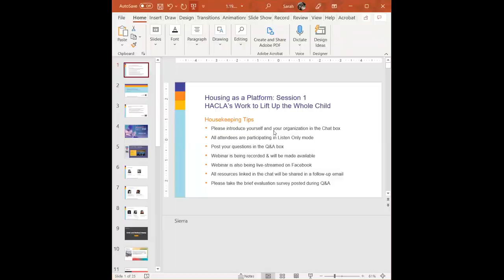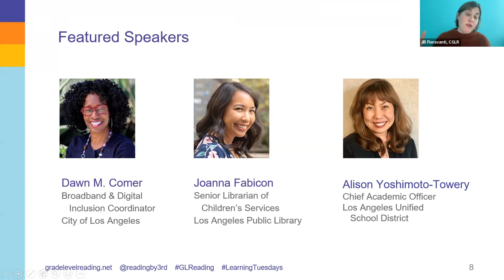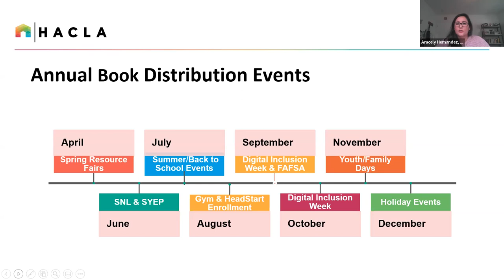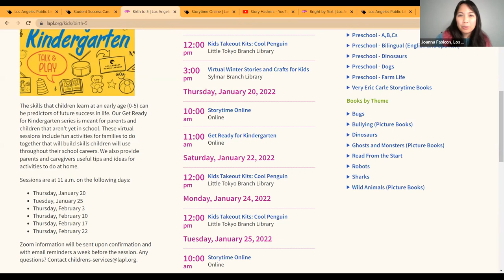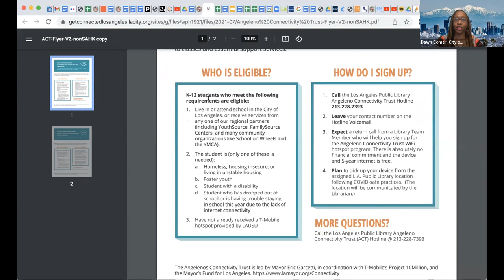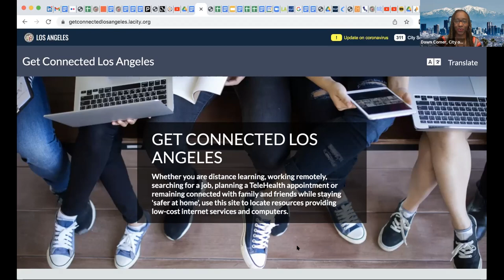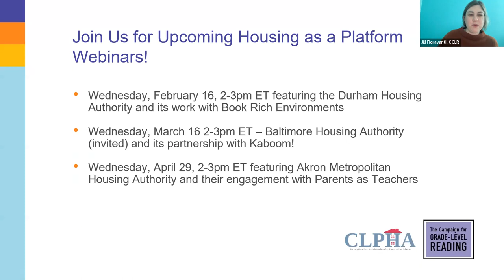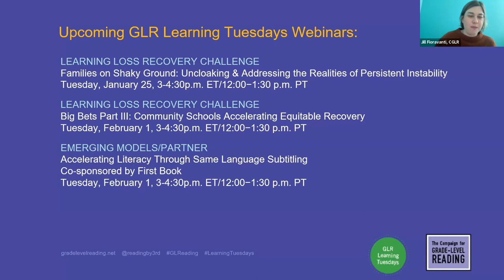Housing as a Platform, Session 1: HACLA's Work to Lift Up the Whole Child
On Wednesday, January 19, 2022, the Campaign for Grade-Level Reading and the Council of Large Public Housing Authorities (CLPHA) co-hosted the first session of a four-part webinar series to lift up the myriad ways that affordable housing can serve as a platform for supporting early school success and equitable learning recovery. The webinar, “HACLA’s Work to Lift Up the Whole Child,” featured the Housing Authority of the City of Los Angeles (HACLA)’s efforts to support children and families in public housing through cultivation of partnerships with a diverse set of public, private, and nonprofit agencies and organizations.

Featured speakers included Jennifer Thomas Arthurs, Assistant Director – Strategic Initiatives, and Aracely Hernandez, Administrative Program Specialist – Strategic Initiatives, with the Housing Authority of the City of Los Angeles; Virginia Lam Abrams, Senior Vice President of Government Affairs and Strategic Advancement, Starry, Inc.; Dawn M. Comer, Broadband & Digital Inclusion Coordinator, City of Los Angeles; Joanna Fabicon, Senior Librarian of Children’s Services, Los Angeles Public Library; and Alison Yoshimoto-Towery, Chief Academic Officer, Los Angeles Unified School District.